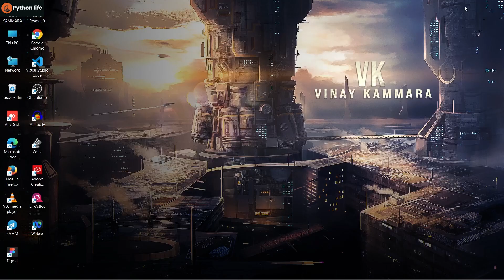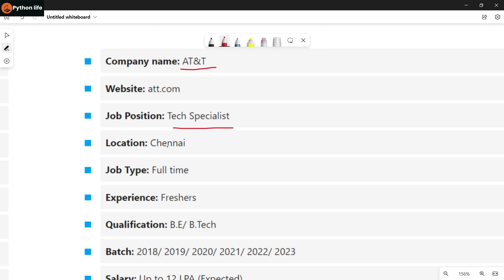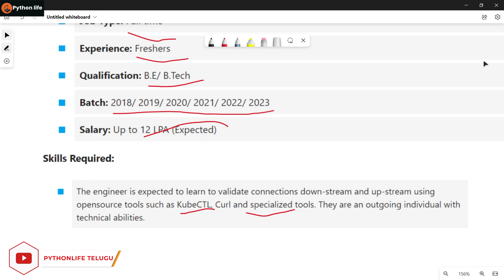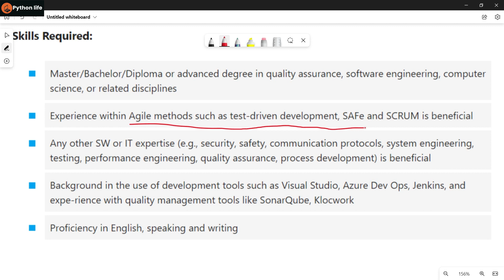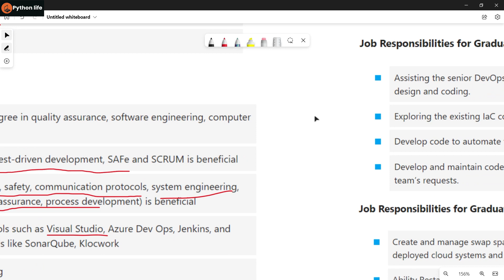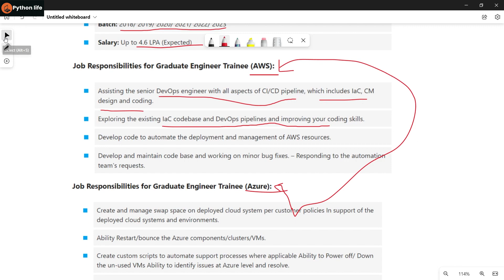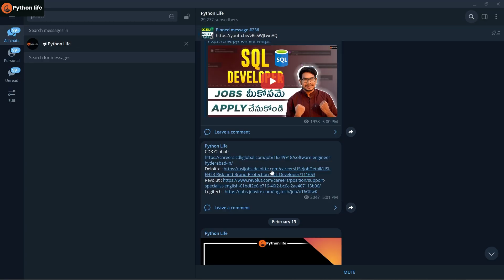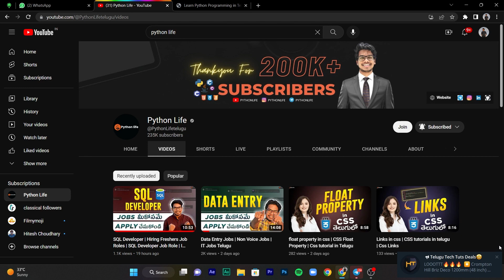Software Quality Engineer | Testing Jobs | IT Jobs